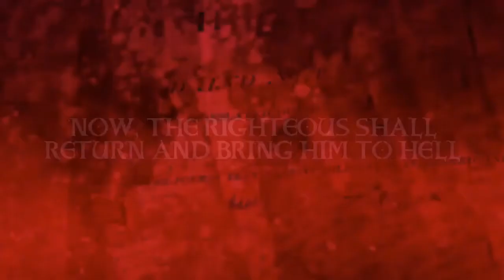JM IBAÑEZ - THE RED ENVELOPE, Ads 4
starring : MEG IMPERIAL, ALWYN UYTINGCO, PING MEDINA, NOEL COLET, JM IBAÑEZ & KYRSHEE. JM IBAÑEZ as young Abel - SariSari Channel (Channel 3) only in CIGNAL Cable...